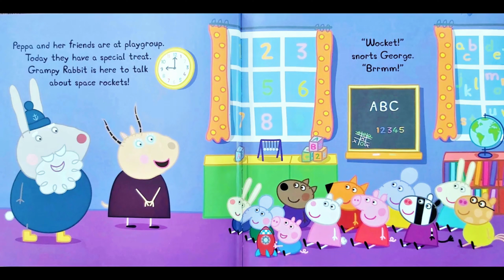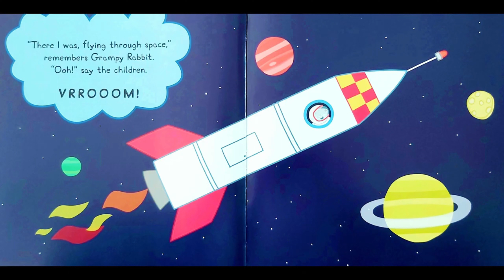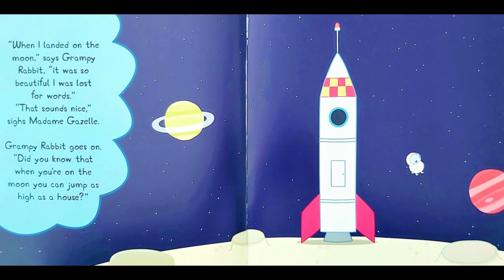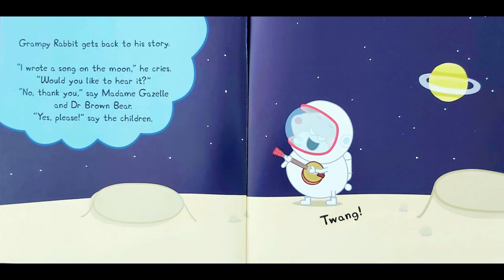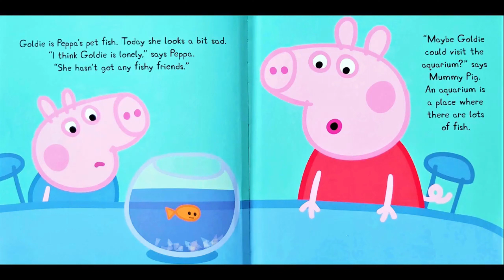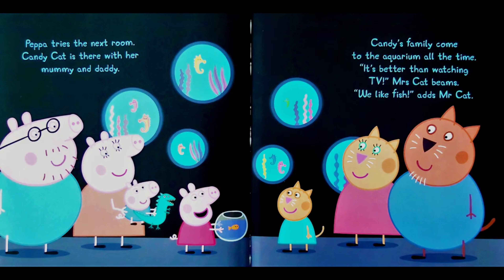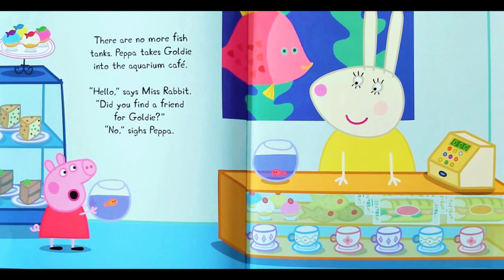🐷PEPPA PIG: Peppa's fishy friends and Peppa pig Grampy Rabbit (kids videos)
PEPPA PIG READ ALOUD (kids videos). PEPPA PIG: Peppa's fishy friends and Peppa pig Grampy Rabbit (kids videos). Kids Videos. Kids books read aloud. Peppa pig book read aloud. Books read aloud. Books read aloud for children Children's books. Peppa pig. Peppa pig books. Peppa pig read aloud books. Peppa book. Peppa pig book read aloud. peppapig. learn English. phonics. Pig Peppa pig.
PEPPA PIG READ ALOUD (kids videos). PEPPA PIG: Peppa's fishy friends and Peppa pig Grampy Rabbit (kids videos). Kids Videos. Peppa pig book read aloud. Books read aloud. Books read aloud for children Children's books. Peppa pig. Peppa pig books. Peppa pig read aloud books. Peppa book. Peppa pig book read aloud. peppapig. learn English. phonics.